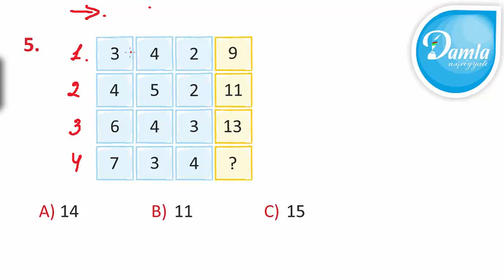Məntiq - Beyin Gimnastikası 2-ci sinif – Səh. 18 - Sual 5